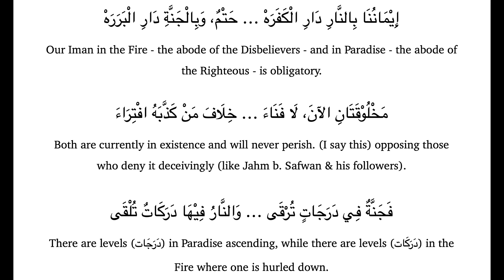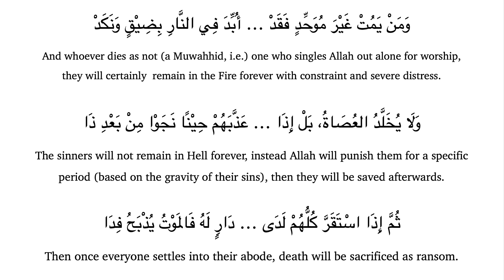Jannah & Jahannam (Paradise & The Fire) | Poem | Muhammad Ali Ādam al-Ityūbi رحمه الله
In this video, we present a translation & explanation of lines of poetry composed by the great scholar Muhammad Ali Ādam al-Ityūbi about Paradise and the Fire. It is on the poetic scale of "Ar-Rajaz".

These lines (#577-593) are from his Alfiyyah at-Tawheed which is known as "ad-Durrah al-Mudiyyah Fee Nadhm Tawheed Rabbil Bariyyah".

May Allah accept these efforts and allow the good from it to benefit the Shaykh.

For more benefits from the Shaykh:
T.me/MuhammadItyubi